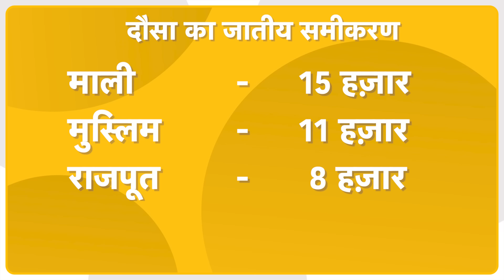Dausa में Kirodi, Murari और Pilot मैदान में, लेकिन बाबा अकेले सब पर भारी कैसे हो गए? मीणाओं का खेल?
राजस्थान उपचुनाव में सचिन पायलट की तूफानी 25 सभा के बाद दौसा का राजनीतिक दंगल रोचक होता जा रहा है. बीजेपी के तरफ से कैबिनेट मंत्री किरोड़ी लाल मीणा के भाई जगमोहन मैदान में हैं तो कांग्रेस ने अपने कार्यकर्ता डीसी बैरवा को मैदान में उतारा है. जगमोहन मीणा के लिए भाई किरोड़ी समेत राज्य के एक दर्जन मंत्री मोर्चा संभाले हैं तो वहीं डीसी बैरवा के पीछे मुरारी लाल मीणा हैं. मगर दौसा में पायलट परिवार का गढ़ होने की वजह से मुकाबला रोचक हो गया है. कांग्रेस विधायक मुरारी लाल मीणा के सांसद बनने के बाद दौसा में विधानसभा उपचुनाव हो रहा है.एस सी और एसटी वोटों पर दांवबीजेपी ने पहली बार कांग्रेस के परंपरागत वोटर रहे एसटी समाज के जगमोहन मीणा को मैदान में उतारा है. इससे पहले पिछले तीन चुनाव से बीजेपी के ब्राह्मण चेहरा शंकरलाल शर्मा उम्मीदवार होते थे. कांग्रेस परंपरागत रूप से एसटी के मीणा समाज को टिकट देती थी मगर इस बार किरोड़ी लाल मीणा के एसटी समाज पर पकड़ होने और उनके भाई को टिकट देने की वजह से कांग्रेस ने दलित समाज के युवा चेहरे के रूप में डीसी बेरवा को मैदान में है.  कांग्रेस प्रत्याशियों के नामों की घोषणा के बाद पार्टी में सन्नाटे की वजह क्या?राजस्थान उपचुनावराजस्थान उपचुनाव: आधी रात 7 सीटों पर कांग्रेस ने किया उम्मीदवारों का ऐलानब्राह्मण बड़ा फैक्टरइस सीट पर ब्राह्मण सहित सामान्य वर्ग का वोट बैंक भी करीब 60 हजार है जो बीजेपी के वोटर रहे है. लेकिन अभी सामान्य वर्ग साइलेंट नजर आ रहा है. सामान्य सीट पर सामान्य वर्ग को टिकट नहीं मिलने के कारण ब्राह्मणों में नाराजगी जरूर है. मुख्यमंत्री भजनलाल शर्मा खुद ब्राह्मणों को मनाने के लिए रोजाना ब्राह्मण नेताओं से बात कर रहे है. हरियाणा ब्राह्मण सबसे ज्यादा है और इन्हीं की नाराजगी भी ज्यादा है.